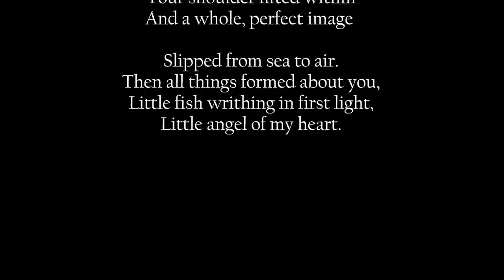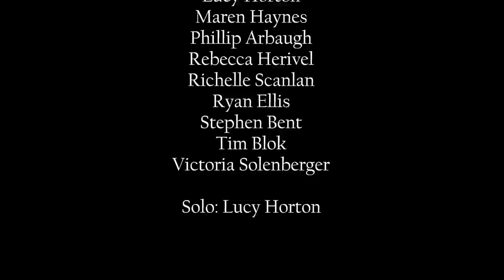Songs of Fatherhood: I. Little Fish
Composer: David V. Montoya
Poet: William Wallis
Artist: Lorato Mastebroek
Conductor: Brad Pierson

I. Little Fish

Your first breath seemed
To me the breath of God.
Pale and pure, it flooded
The surface of my face.

As you hesitated that moment
Head turning up, body still buried
In your mother's flesh,
The land of my heart formed.

Your eyes opened—skies appeared.
Restless, to taunt the spirit,
Your shoulder lifted within
And a whole, perfect image

Slipped from sea to air.
Then all things formed about you,
Little fish writhing in first light,
Little angel of my heart.

World Premiere peformance by whateverandeveramen. on February 7, 2014.

To see the full concert performance, including a reading by poet William Wallis,